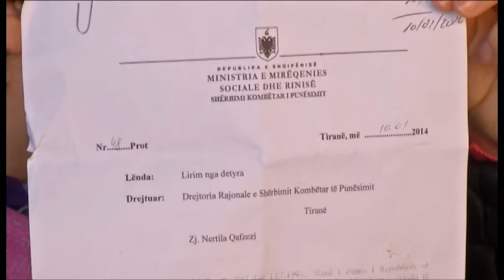PD: Qeveria shkel edhe aktin e saj anti-kushtetues, emërimet e militantëve të paligjshme